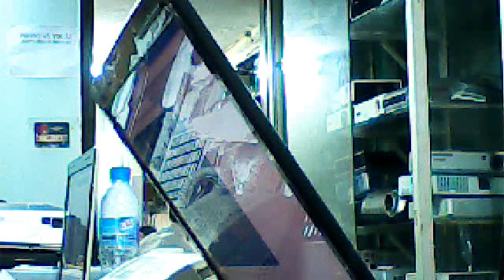Sửa chữa máy scan, 0975393333, wasp wls8400er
Trụ sở Chính : Số 58 Hào Nam - Đống Đa - Hà Nội
Cơ sở 2 : số 48 Ngõ 68 - Đường Cầu Giấy - Hà Nội